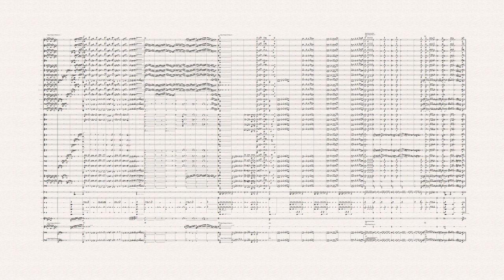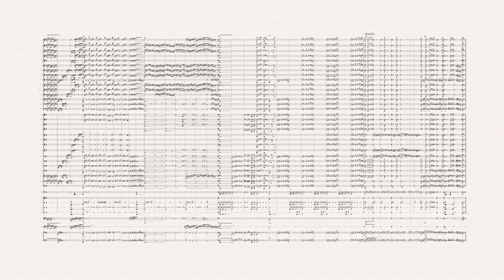Rapsodia Peruana Op.1, Música compuesta por Luis Enrique Vargas Guevara (2018)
Rapsodia Peruana Op.1, Música compuesta por Luis Enrique Vargas Guevara (2018), Para Banda Sinfónica, Música Peruana de Concierto.